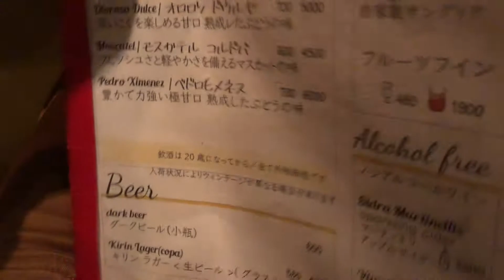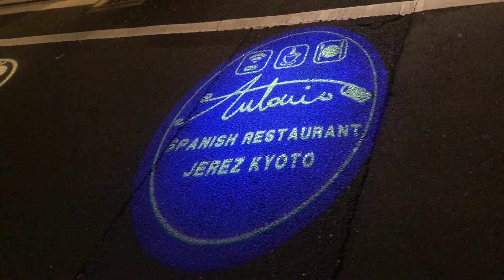【食べログ】おいしいね。京都 スペイン料理 アントニオ